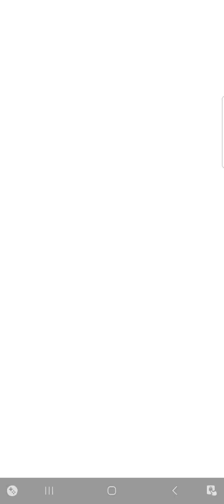Can Anyone Stop the Super Zombie? | Boss Battle | Plant Missions | Plants vs Zombies Heroes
This is the Boss Battle in Can Anyone Stop the Super Zombie? Mission in Plant Missions. The main opposing Zombie Hero is Super Brainz.
In this battle, Super Brainz had 2 Chicken Zombie on the 2nd and 4th lane, while Grass Knuckles had 30 Health at start. How could Grass Knuckles win?